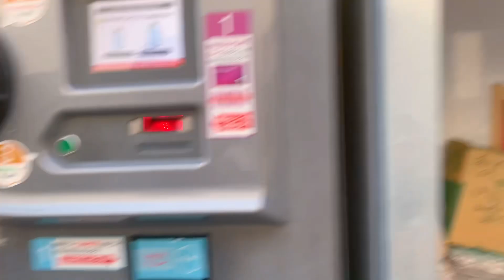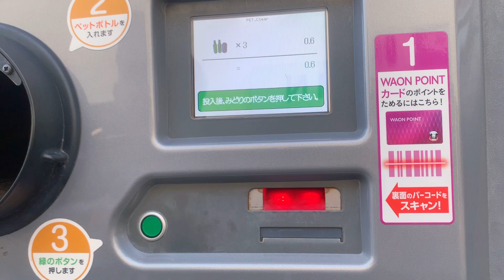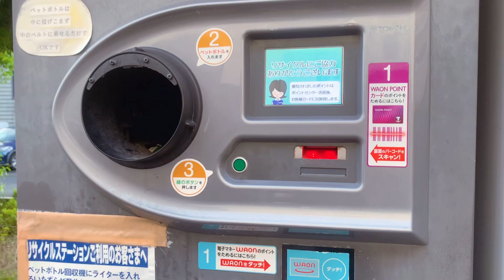HOW TO EARN MONEY FROM PLASTIC BOTTLE IN JAPAN 🇯🇵 @Mandyishwor खालि बोतलबाट पैसा कमाउने तरिका !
HOW TO EARN  MONEY FROM PLASTIC BOTTLE IN JAPAN 🇯🇵 ​⁠  खालि बोतलबाट पैसा कमाउने तरिका !
 जापानमा खालि बोतल बाट पैसा कमाउन सकिन्छ है !